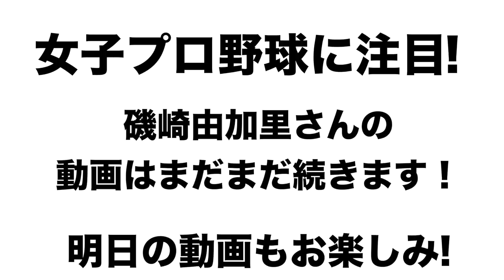【女子プロ野球存続の危機⁉︎】磯崎由加里さん登場！女子プロ野球の現状について語る！